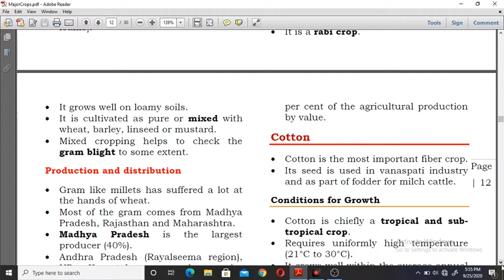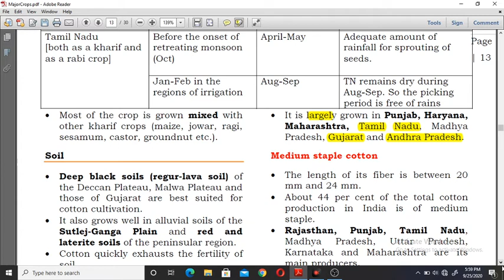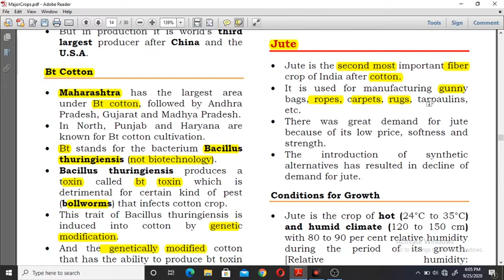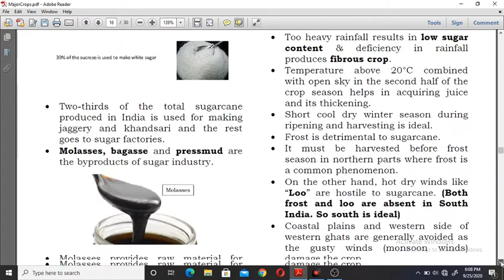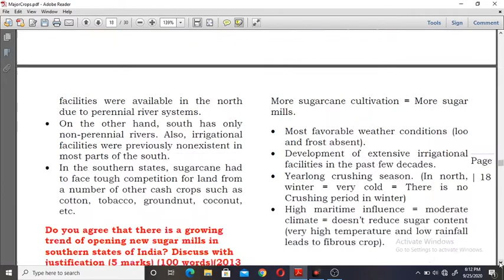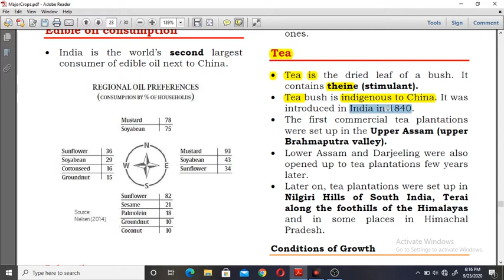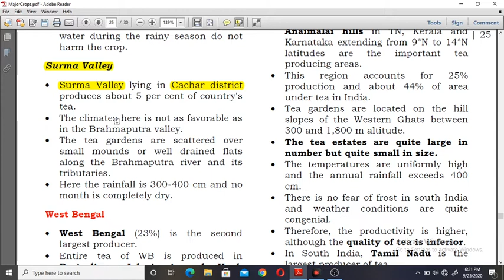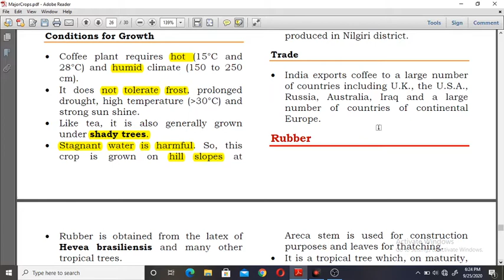Part 3- Agriculture for JKSSB | Important cash crops in india | Panchayat accounts assistantt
in this video i have discussed briefly various cash crops of india which are very important from exam point of view for jkssb panchayat accounts assistant.